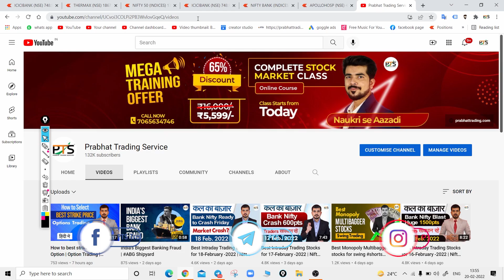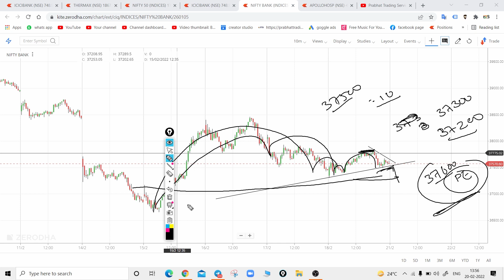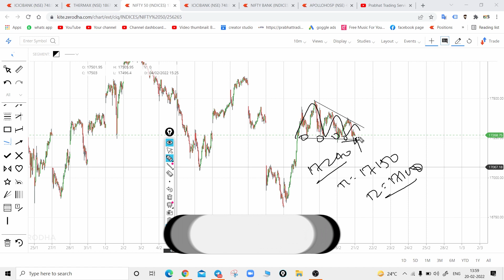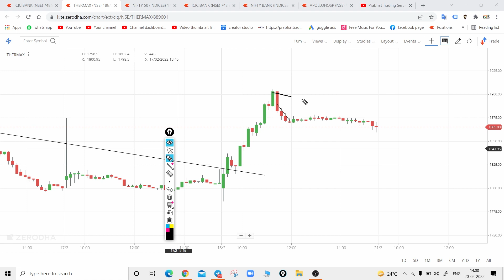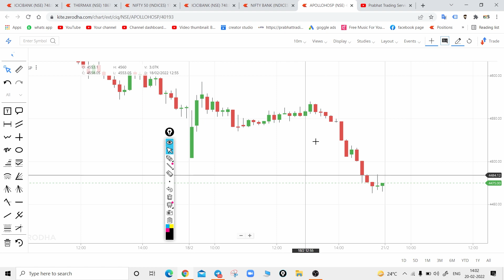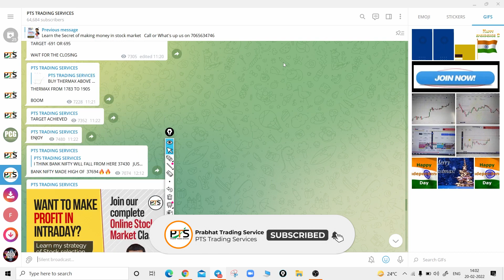Best Intraday Trading Stocks for 21-February -2022 | Nifty & Bank Nifty Analysis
Best Intraday Trading Stocks for  21-February -2022 | Nifty & Bank Nifty Analysis | Share Market

In This Video We Would Discuss about the best trading stocks for next trading day. These stocks are best for intraday trading. I have mentioned the bank nifty and nifty analysis and also I have analysed two stocks which can perform a good movement tomorrow, watch the full video to get full information.

Trading stocks for  21-February -2022